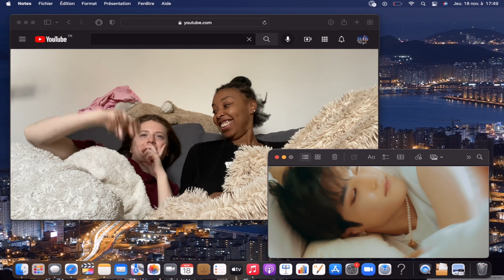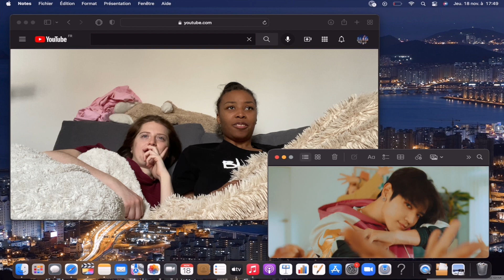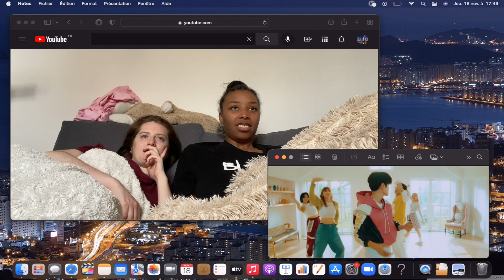TAEYONG 'LONELY' Performance Video REACTION